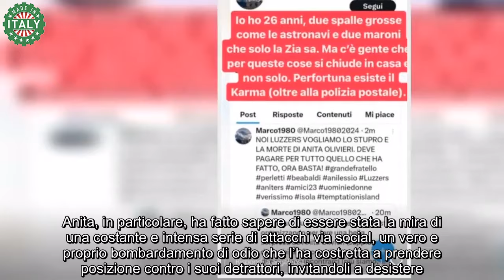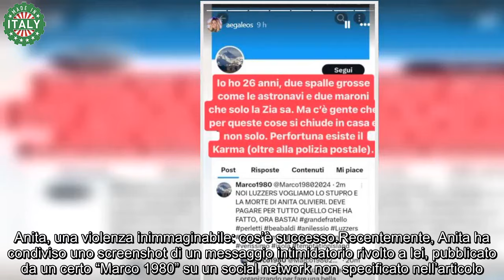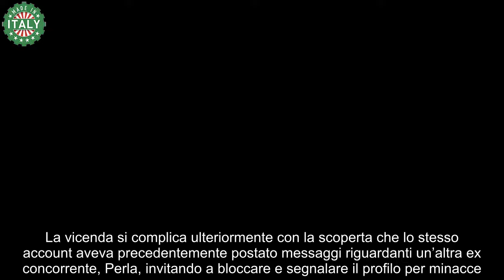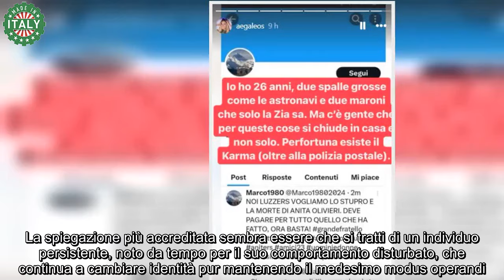“Ma dove siamo arrivati” Quello che hanno fatto ad Anita è da brividi, chiamata anche la polizia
Il recente scandalo che ha travolto Anita, ex concorrente del noto reality show “Grande Fratello“, ha toccato nuovi bassi che hanno scatenato indignazione e preoccupazione. Gli ex partecipanti del programma sono spesso bersaglio di commenti offensivi, ma quello che è successo a Anita ha superato ogni precedente, tanto da spingere anche la polizia ad intervenire.